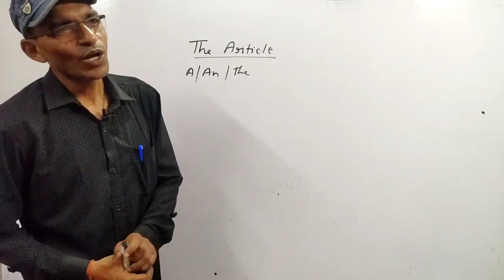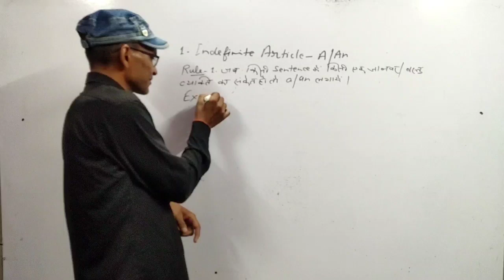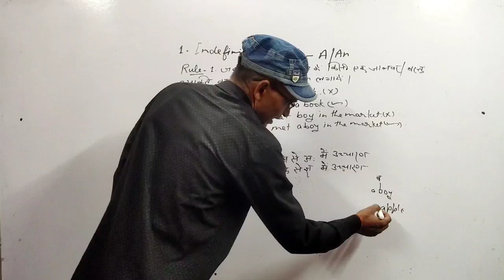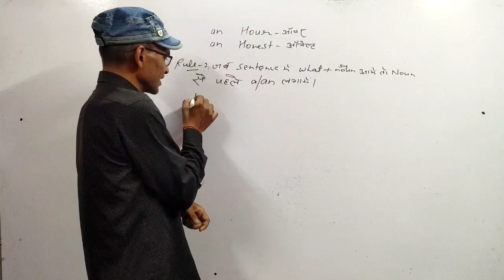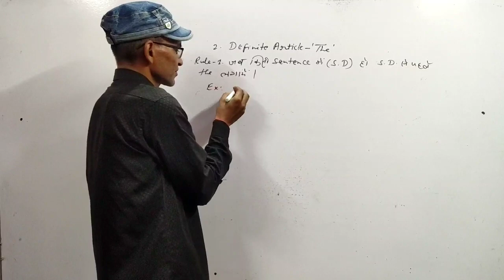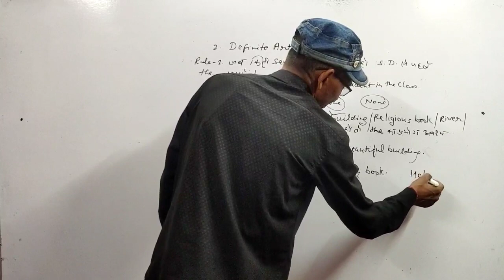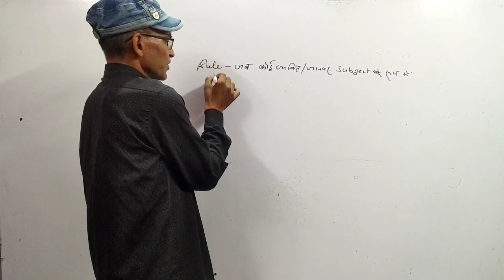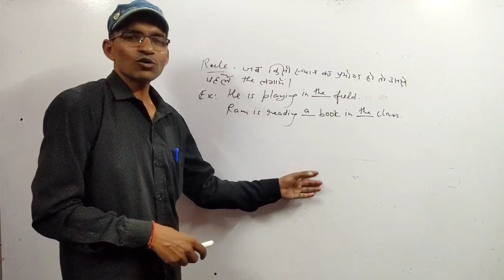English Class #1|General English| DRDO|IOCL|HPCL|Rule Of Grammar|English By K.k Sir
what's up Group 2.0 Join Karna